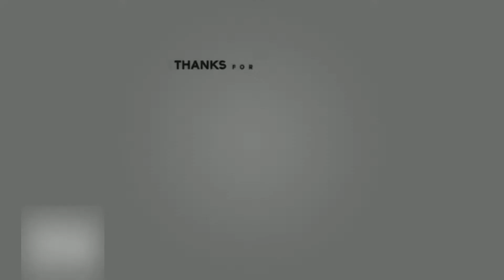Let`s PlayThe Witcher 3 Wild Hunt - Auge um Auge - Part28 (Full HD)(German) PS4 Pro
Spielen Sie die aufs höchste verfeinerte Komplettversion des preisgekröntesten Spiels 2015 – The Witcher 3: Wild Hunt. Ab sofort mit allen Erweiterungen und Zusatzinhalten erhältlich.

Schlüpfen Sie in die Rolle eines professionellen Monsterschlächters!

The Witcher 3: Wild Hunt wurde auf Anhieb zum Klassiker mit über 250 "Game of the Year"-Auszeichnungen. Genießen Sie jetzt dieses über 100-stündige Abenteuer zusammen mit den zwei Erweiterungen, die weitere 50 Stunden Spielzeit bieten. Diese Edition enthält alle Zusatzinhalte, inklusive neuer Waffen, Rüstungen, Begleiter-Outfits, Spielmodi und Nebenquests.

Das Spiel mit den meisten Awards 2015!

Finden Sie als Monsterschlächter auf einer epischen Reise das Kind aus einer Prophezeiung, eine lebendige Waffe fähig zu ungeahnter Zerstörung.

Enthält alle Erweiterungen und Zusatzinhalte.

Features

Spielen Sie einen speziell ausgebildeten Auftrags-Monsterschlächter
Hexer sind von Kindesbeinen an ausgebildete und Mutationen unterzogene Kämpfer mit übermenschlichen Fähigkeiten, Kräften und Reflexen – und damit die sozial geächtete Antwort auf eine Welt voller Monster.

● Besiegen Sie als spezialisierter Jäger fürchterliche Gegner. Führen Sie eine Auswahl von Nah- und Fernkampfwaffen, die sich noch verbessern lassen, sowie Mutationstränke und Kampfmagie ins Feld.

● Bringen Sie diverse exotische Monster zur Strecke – von der wilden Bestie auf dem Gebirgspass bis zum verschlagenen übernatürlichen Raubwesen, das in dunklen Gassen und dicht besiedelten Städten lauert.

● Investieren Sie Ihren Lohn in maßgefertigte Rüstungen und die Verbesserung Ihrer Waffen. Oder bringen Sie ihn bei Pferderennen, Kartenspielen, Faustkämpfen und anderen Lustbarkeiten der Nacht durch.

Finden Sie in einer Fantasywelt das Kind aus einer Prophezeiung

● Reisen Sie durch eine fantastische offene Welt, erkunden Sie vergessene Ruinen, Höhlen und Schiffswracks, feilsche in den Städten mit Kaufleuten und Zwergenschmieden, jagen Sie auf weiten Ebenen, im Gebirge und auf offener See.

● Finden Sie in Kriegszeiten das Kind aus einer Prophezeiung, eine lebendige Waffe großer Kraft, deren Erscheinen von alten Elfenlegenden geweissagt wurde.

● Treffen Sie Entscheidungen jenseits von Gut und Böse und tragen deren weitreichende Konsequenzen.

Die The Witcher 3: Wild Hunt Game of the Year Edition enthält das Hauptspiel sowie alle bisher veröffentlichten Zusatzinhalte.

● Enthält die beiden Erweiterungen Hearts of Stone und Blood & Wine, die 50 Stunden zusätzliche Story sowie neue Funktionen und Regionen bieten und die erforschbare Welt um mehr als ein Drittel erweitern!

● Gewährt Zugang zu allen bisher veröffentlichten Zusatzinhalten des Spiels, einschließlich neuer Waffen, Rüstungen, Nebenquests, Spielmodi und neuen GWINT-Karten!

● Bietet zudem technische und optische Verbesserungen sowie eine neue Benutzeroberfläche, die anhand des Feedbacks von Mitgliedern der Witcher-Community komplett neu gestaltet wurde.

The Witcher 3 - Game of the Year Edition